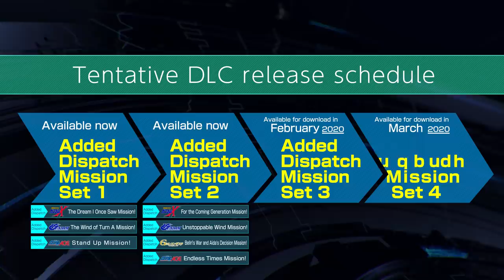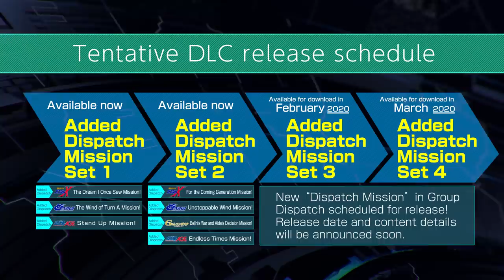SD Gundam G Generation Cross Rays - DLC 2